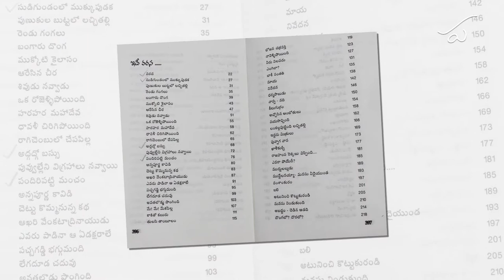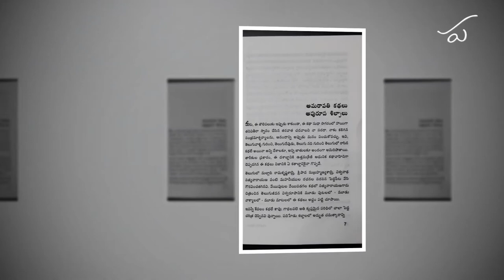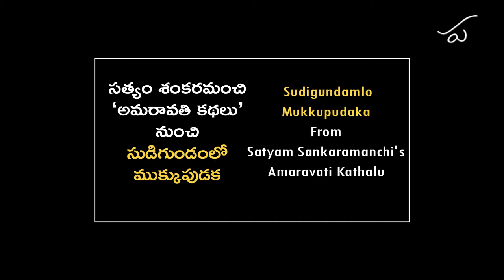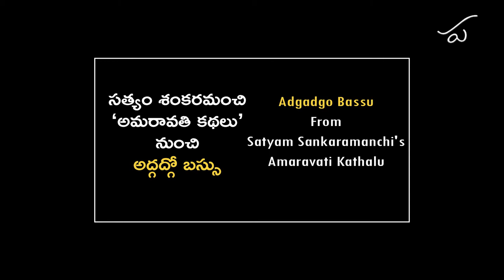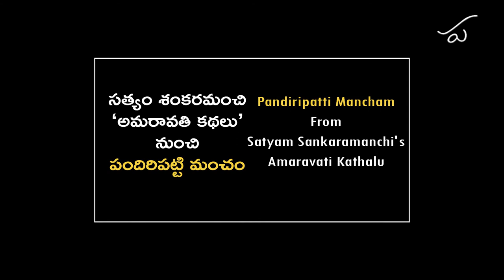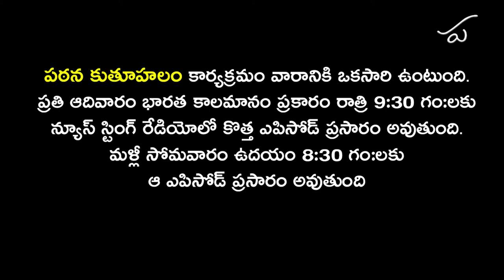Pathana Kutuhalam Episode - 4 | Amaravati Kathalu by Satyam Sankaramanchi | Parakala Prabhakar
Description: This week Parakala Prabhakar reads aloud Satyam Sankaramanchi's Amaravati Kathalu. 3 Stories :
1) Sudigundamlo Mukkupudaka
2) Adgadgo Bassu
3) Pandiripatti Mancham

If you have any suggestions about the programme and will want any particular poet/writer to be read, please let us know by writing a mail to us